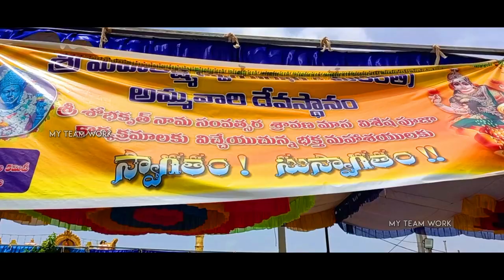శ్రీ మహా లక్ష్మీ దేవి ఆలయం తొగర్రాయి Sri Maha Lakshmi Devi Temple Thogarrai MYTEAMWORK